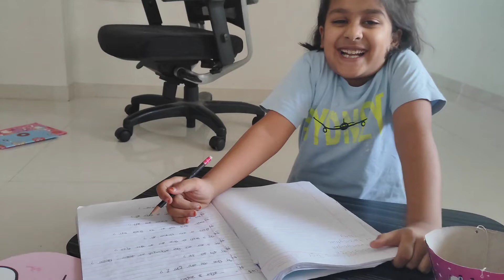New Vlog is Here😊 Education🎓 Deep Discussion With Pooja🫨🫣Vegetables 🥒🥬🥦# Summers# Mahngaee 😱🥺..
Education is very expensive for my made Pooja
help out our mades...